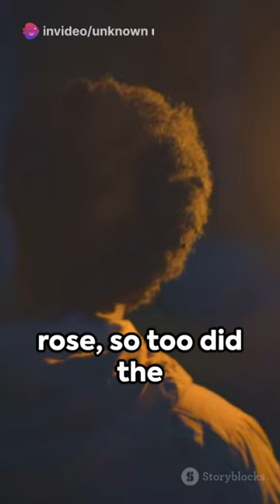The Dark Tale of Tony Alvin Ables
In this video, we’ll be discussing murders by a serial killer Tony Alvin Ables  that has gripped the nation. Tune in to learn about the details of the case and the investigation so far.